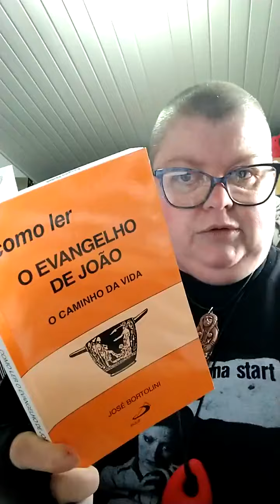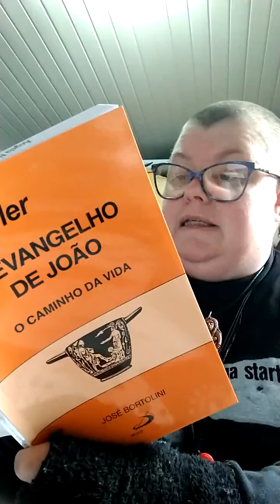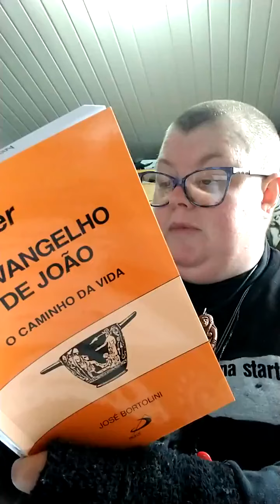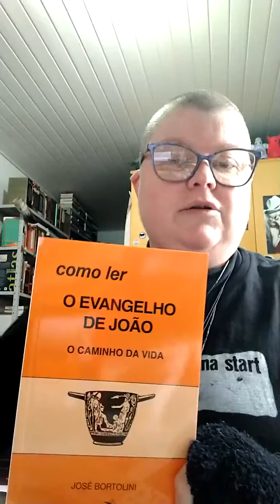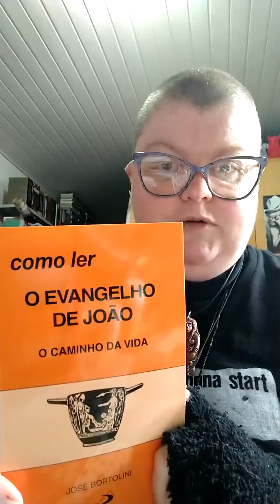Reflexão bíblica - Quem é o ladrão de João 10,10?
Quem é o ladrão de João 10,10? - reflexão originalmente gravada para o Instagram.

Leitura de "Como ler o Evangelho de João: o caminho da vida", de José Bortolini, Editora Paulus, 2018, pp.102-103.
Referência de Ezequiel 34 - falsos pastores

Reflexão de Angela Natel
Saiba mais no Curso “Leituras do Novo Testamento: os quatro Evangelhos e a literatura”

FORMAS DE PAGAMENTO:
2. PicPay: @angelanatel
3. Mercado Pago (nesse caso acrescentando 5 reais ao valor total)